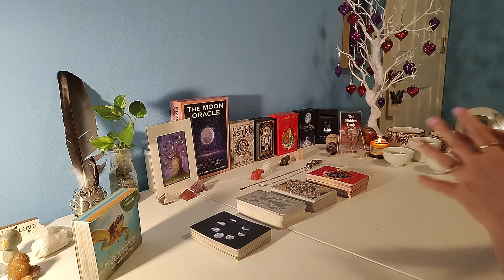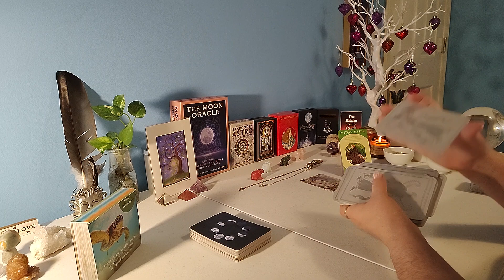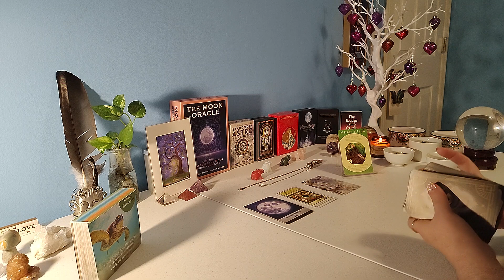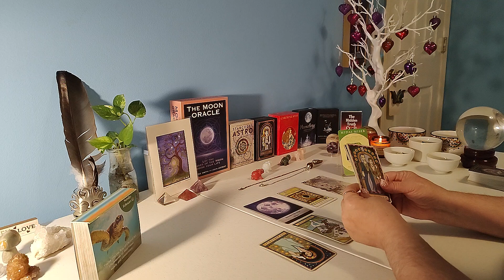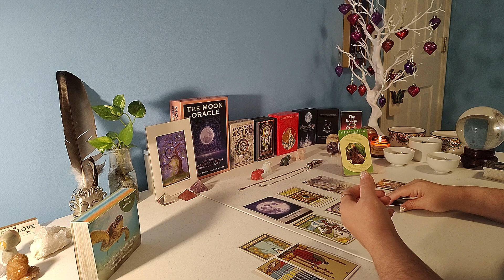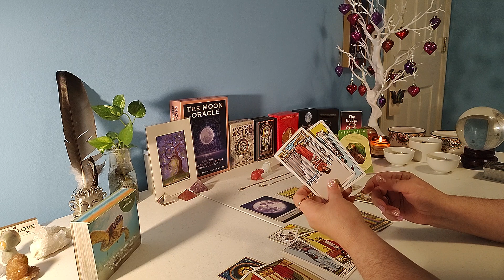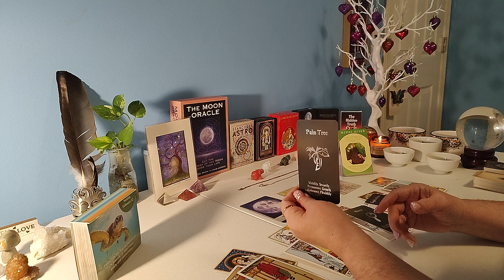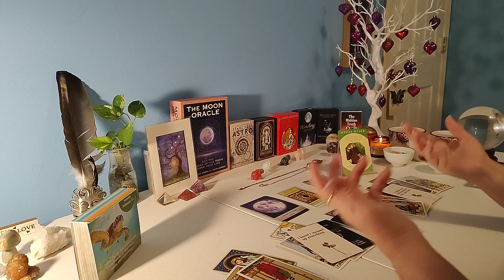Tarot and the crystal ball 🔮 tells you Your twin flame gets it now! 💕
I've added gift cards to my website! They never expire! Go get some! You know you want to! 😉

Moonology by Yasmine Boland
The Wandering Star Tarot by Cat Pierce
Starcodes Astro Oracle by Heather Roan Robbins
The Moon Oracle by Caroline Smith & John Astrop
Love Oracle by Beach Time Soul